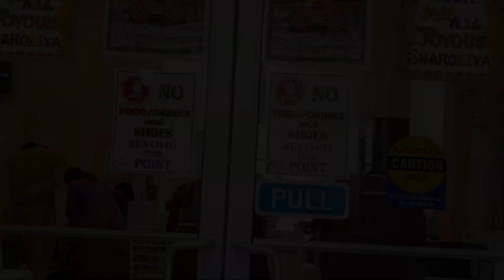Durgapuja in Canada 2023 | এমন আরতি যা আগে দেখেন নি, সবাই মিলে অঞ্জলী আর সন্ধি পুজোও দেখলাম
Durgapuja in Canada 2023
2023video durgapuja in Canada
celebration of Durgapuja
durgapuja2023 vlog
durgapuja Canada mein kaise celebrate karte hain
bengaliculture in abroad
bengali community in Canada
Durga Puja in Canada vlog
2023 Durga ma in Canada

Durga Puja in alberta
bangla vlog from Canada
durgathakur2023 in Canada
pandal hopping in Durga Puja
prasad in Durga Puja
bengalivlogger in Canada
vlogs in Bengali
couple in Canada
Durga Puja celebration with family in Canada